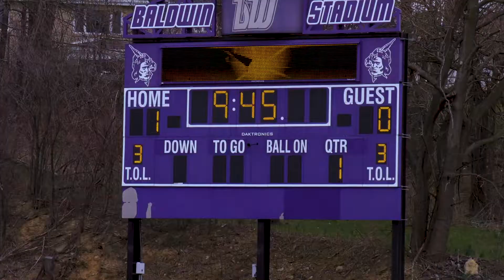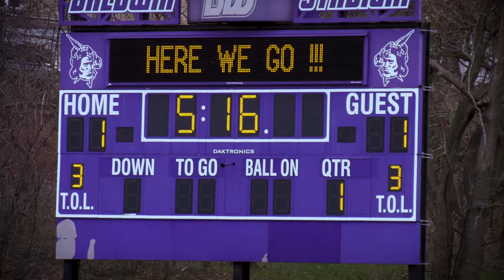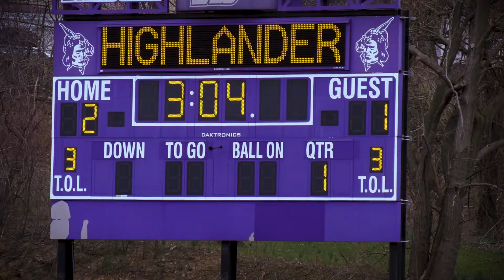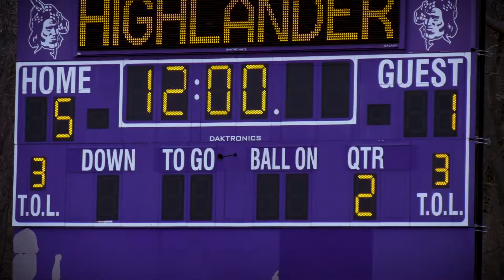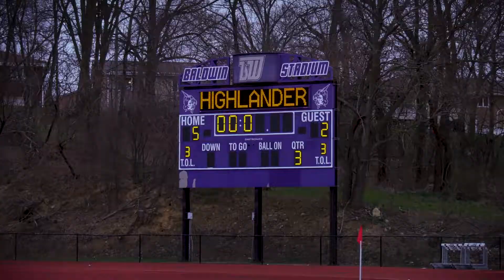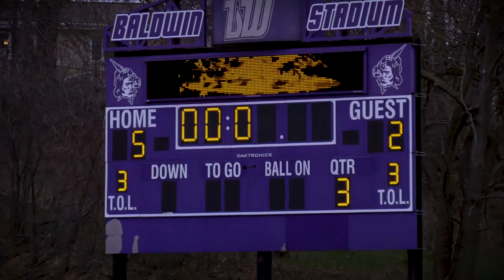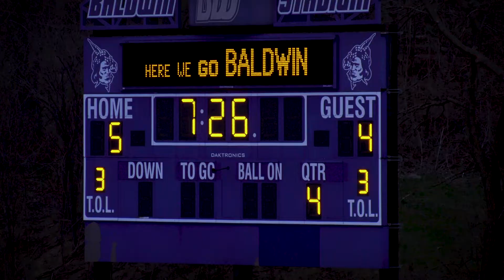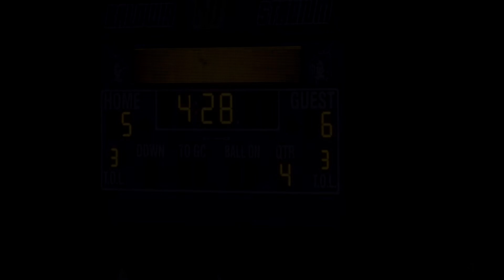Baldwin Boys Lacrosse vs Indiana 4-4-19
For more information on team presentations or individual highlight promotional videos, contact Sanders Video Services.